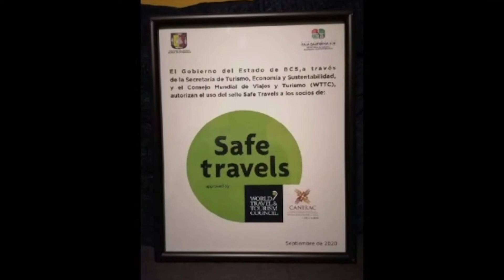Turismo│ BCS es primer lugar en distintivo Punto Limpio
Estos resultados, se dieron gracias al esfuerzo conjunto entre el Gobierno del Estado y empresarios turísticos, para adoptar estrategias y hacer uso de herramientas que contribuyan a la recuperación de la industria en toda la entidad, al recordar que este programa de capacitación para la certificación “Punto Limpio” se realiza en los cinco municipios.

El Instituto Estatal de Radio y Tv es parte del Gobierno de BCS. Te Ofrecemos un abanico amplio de contenido para todos los gustos , nuestra programación ha sido creada pensando en ti y los distintos gustos y géneros del interés de nuestros seguidores. Música , Noticias , Debate , Política y Eventos Especiales.